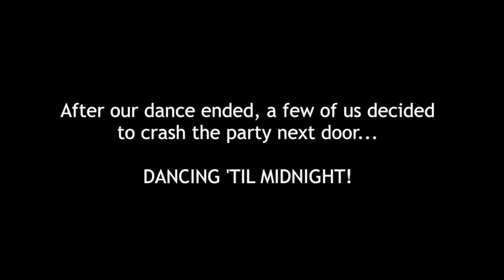Spring Bling Fling - The Woodlands Dance Club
What an evening! Ramon Torres and members of Spellbound provided entertainment. Lots of us wore our bling. Fun in The Woodlands, Texas.